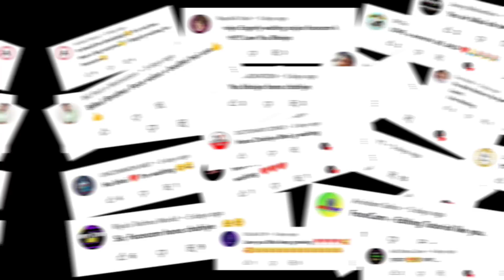मुश्क़िल दौर को मात देकर बना Youtuber | 50K Subscribers Special Video With Face Reveal 😀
Hello Guys aaj ki video bahut Special hai because aaj hamare is channel par 50k subscribers complete ho gye hai sab aap logo ke support se so thankyou so much guys

My Gears👇🏻👇🏻👇🏻👇🏻👇🏻

1👉 Boya mic(Best mic)
2 👉 Tripod (Best Tripod )
3 👉 Background Light
4 👉 Green screen